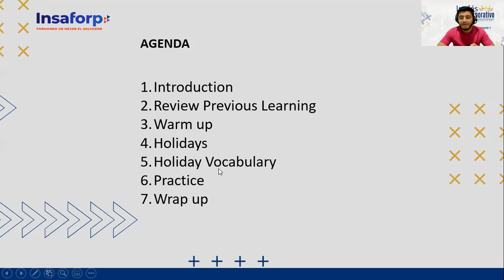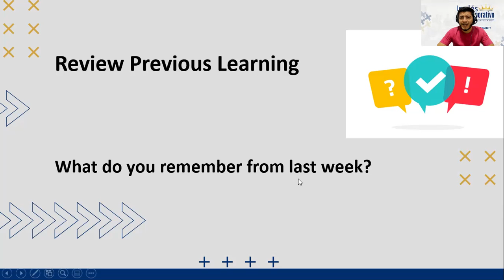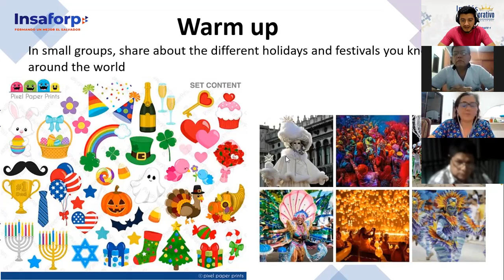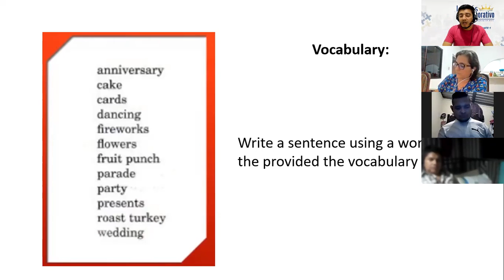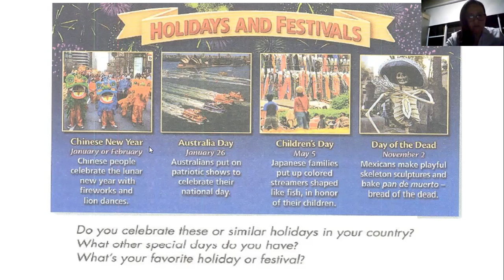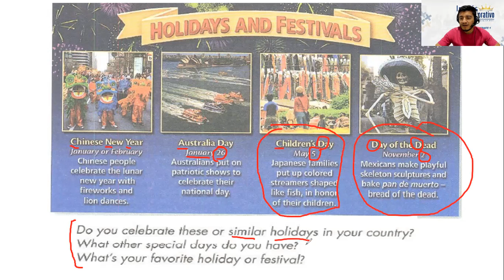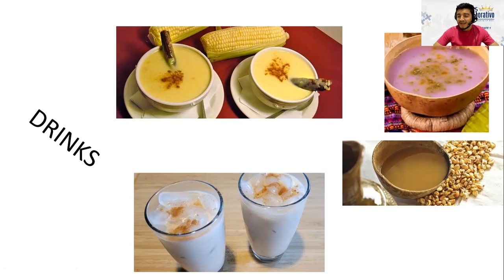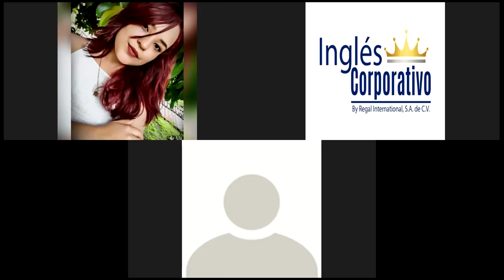Ingles Corporativo- Class # 7 My favorite Holiday